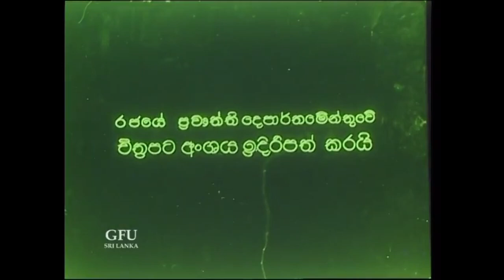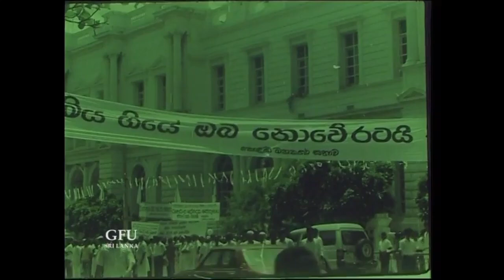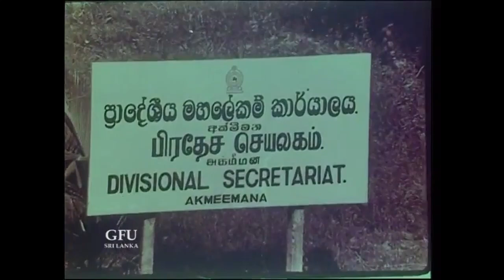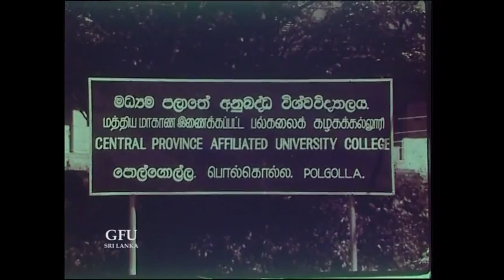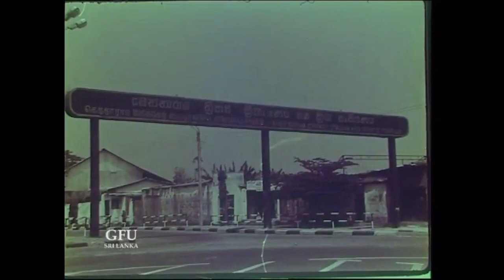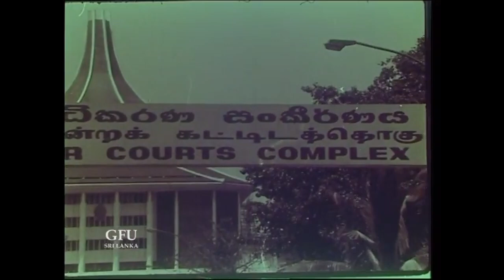රණසිංහ ප්‍රේමදාස චරිතාපදානය | Biography of Ranasinghe Premadasa | Death | Funeral | Bomb Attack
Contents: Sri Lanka former President Ranasinghe Premadasa Biography, Bomb blast Scene, Death, Funeral, Tribute Song, Service rendered

Language - Sinhala
Screen Type - Color
Type - Documentary / News Highlight / News Segment
Sources  - ITN News
Production - Sri Lanka Government Film Unit (GFU), LZN Media Networks
Official YouTube Digital Distributed by Isura Nissanka @ LZN Media Networks